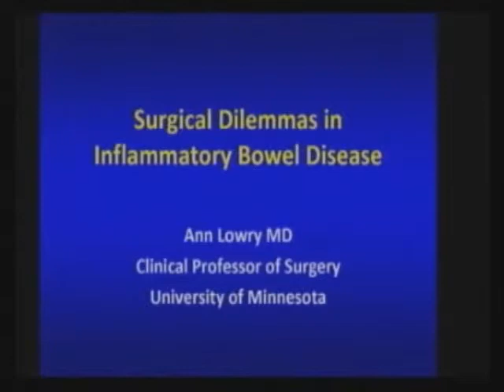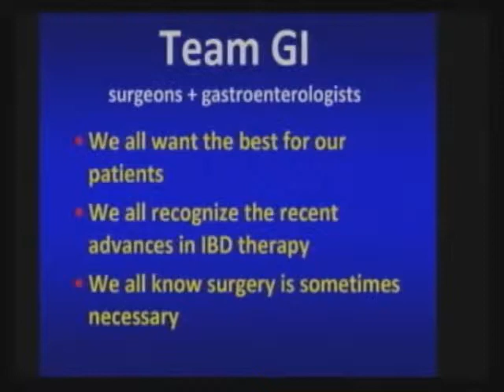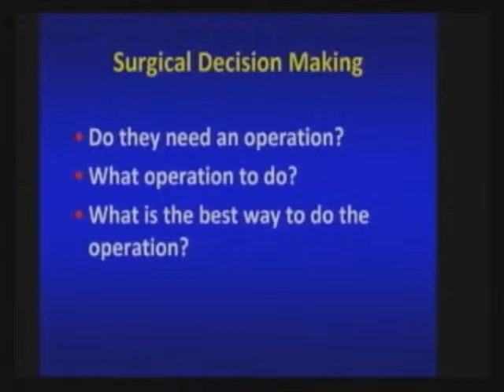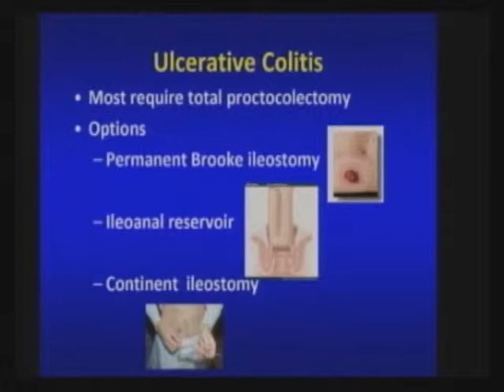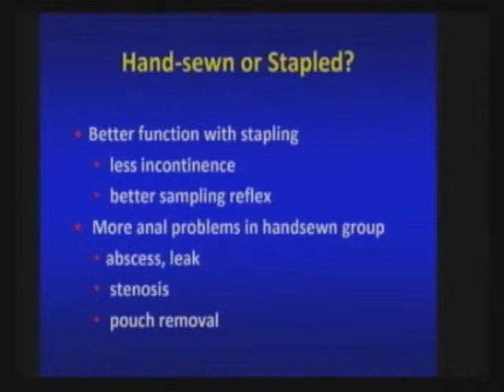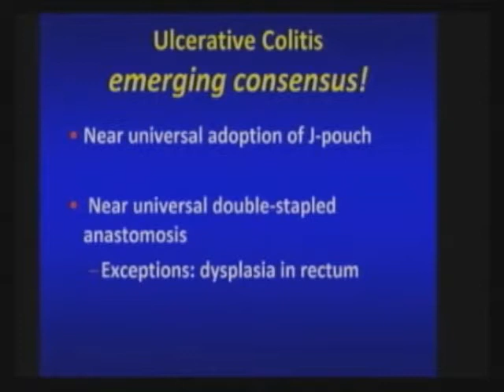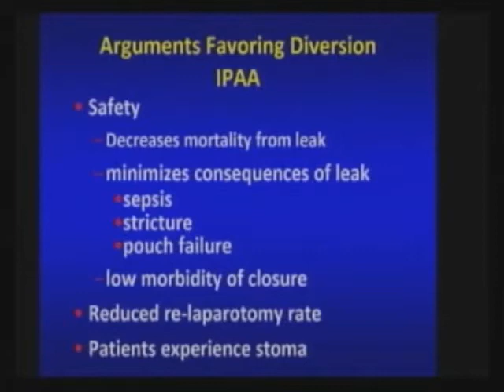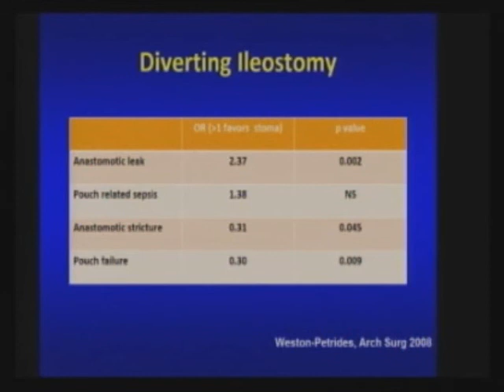Surgical Dilemmas in Inflammatory Bowel Disease (Part 1)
IBD Visiting Professors Series

Ann Lowry, MD University of Minnesota
Surgical Dilemmas in Inflammatory Bowel Disease